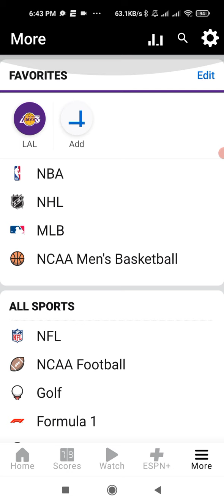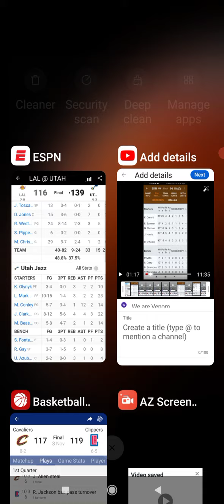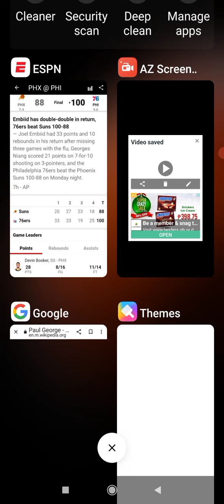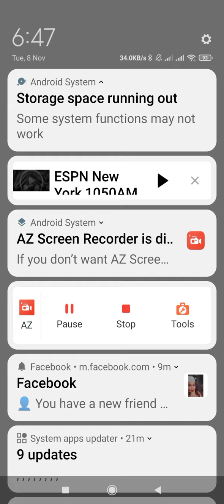7 November 2022